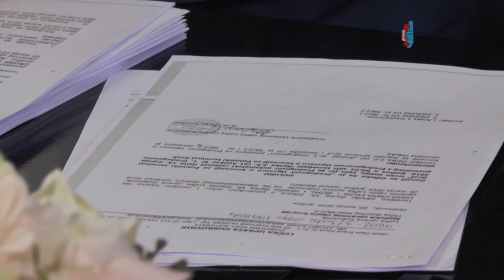Pregled tjedna 27.1.2017.